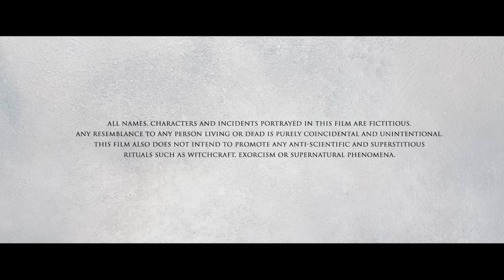Godse Telugu Vigilante Action Thriller Full Movie || Satyadev || Aishwarya Lekshmi || Matinee Show